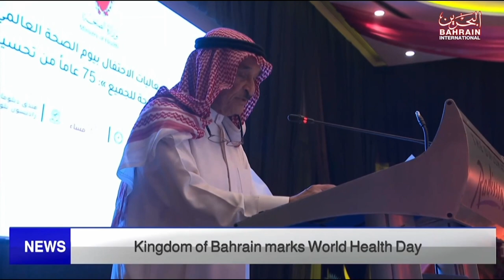BAHRAIN NEWS CENTER : ENGLISH NEWS 07-04-2023